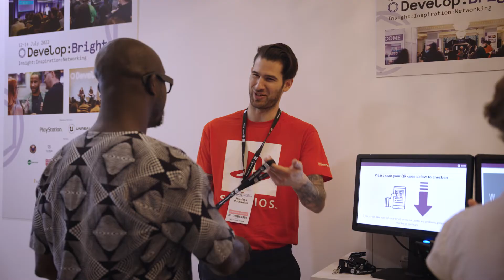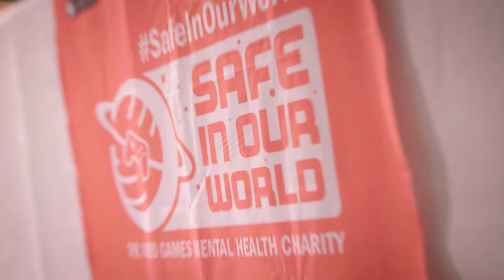Develop:Brighton 2023 - Why Exhibit?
Looking to promote your product or company to UK game developers?